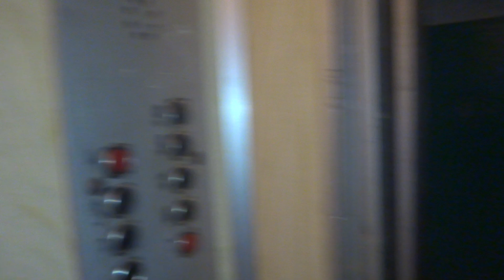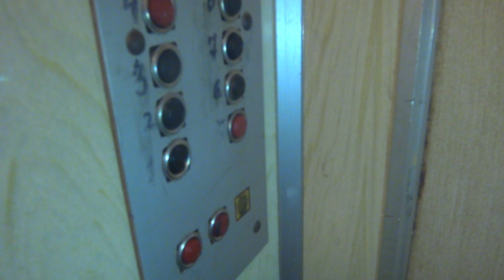Пассажирский лифт (г. Вязьма), V=1 м-с, г-п 400 кг (4)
Смоленская область, Московская 13